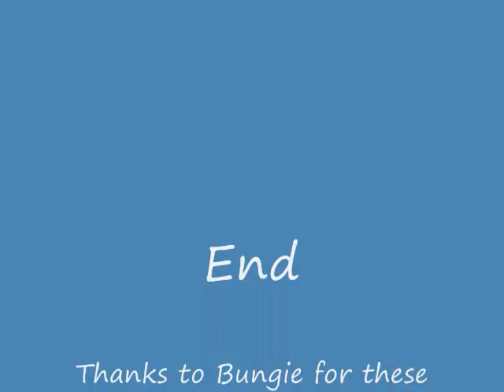Halo 3 - 3 Mythic Maps and NEW Sandbox pictures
These are the 3 Mythic maps coming out sometime this spring on the Xbox Live Marketplace. These maps are Assembly, Orbital, and Sandbox. You can get them March 3rd if you pre-ordered the Halo Wars Limited Edition, or you can purchase them when the come out on the Xbox Live Marketplace.

From the looks of the pictures, Sandbox is basically going to be a full map editor. Woot!  Also, Sanbox has a skybox that we can build on, which is what Bungie hinted at in their acceptance video.

The song is:

Counting Crows - Hanging Around